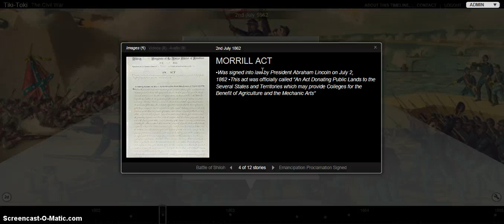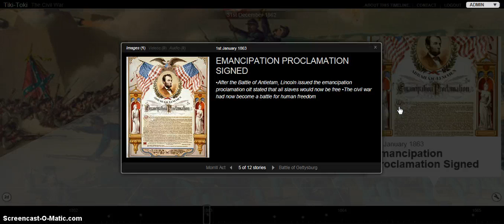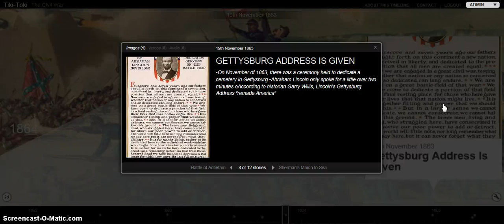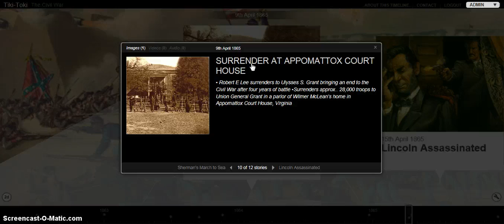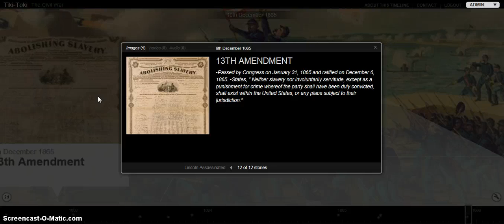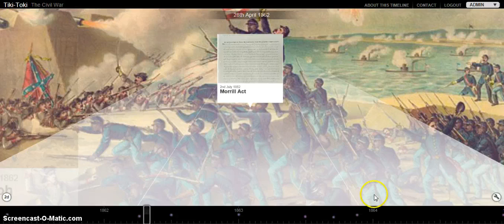Dallas and Tina Civil War Presentation